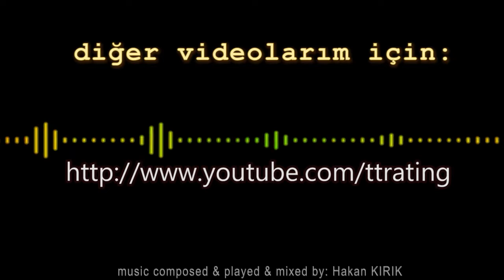157.TT-Rating Turnuvası - Masa Tenisi - Table Tennis - Match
Özcan BAVAŞ - Fatih BOZKURT